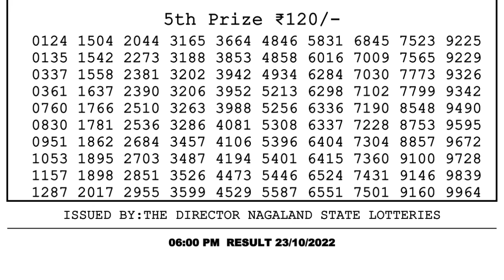🔴Dear Lottery Sambad Live 6pm today 23.10.22 Nagaland State Lottery Result